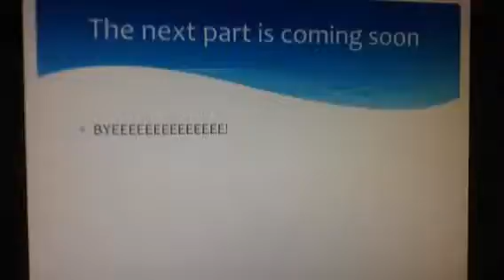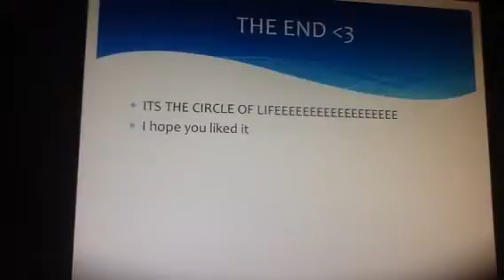The Lion King Crossover Part 2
When they finale met had they a Sweet chat. Kion tells that he was left behind. He was sorry for everything he did. But then got Kiara a idea , go to Rafiki! So they where going to Rafiki but why asked Kion.Kiara said that Rafiki can time travel , and that they are gonna do that so that Simba can spend more time with Kion. So they did that after they where there changed Rafiki Kion and Kiara in Simba and Nala.  Rafiki , Nala(Kiara) and Simba(Kion) where heading to young Kion to cheer him up. They said they would always be there for him and that he can make great friends. He als told that they can even protect the Pridelands!After the chat they where going home (the future). After they where home Kiara and Kion where shocked , they saw Mufasa and Scar! Kion asked why Mufasa was still alive , din't he fell of the cliff?Mufasa laughed and said that The Lion Guard saved him . The Lion Guard asked Kion, Mugasa laughed again and said that was Kion's little group from protecting the Pridelands.

Kion and Kiara where never so happy with their life's and they lived maybe long but sure happy.